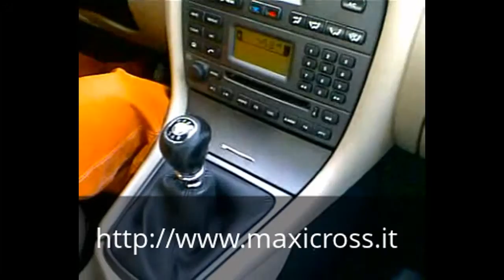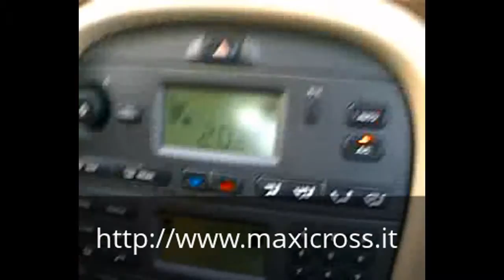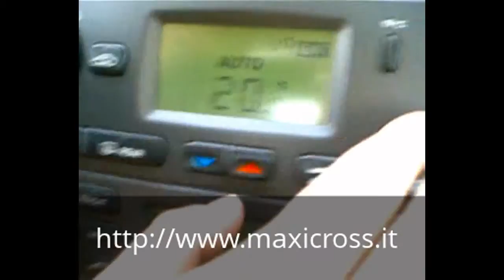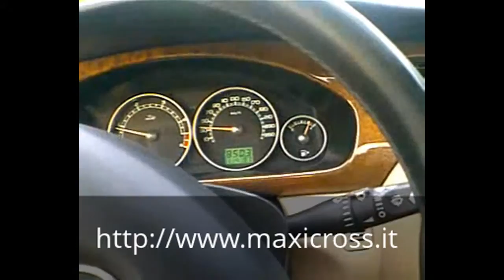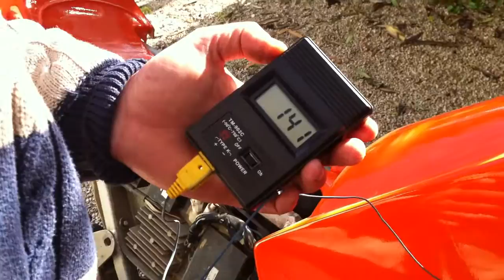My Edited Video